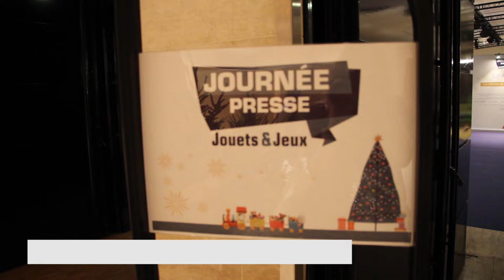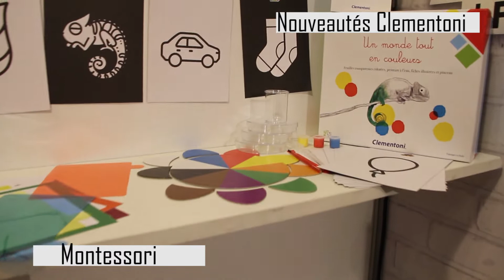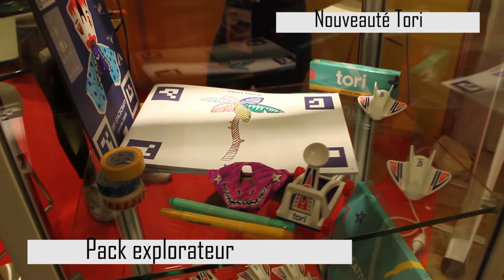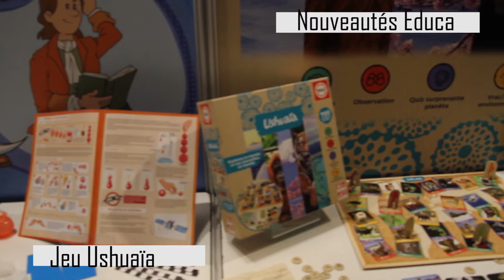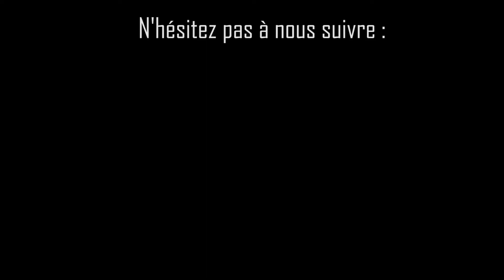Nouveautés jeux et jouets 2019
Découvrez les nouveautés Jeux et Jouets de l'année 2019.

Plein d'idées pour gâter vos loulous à Noel 2019.